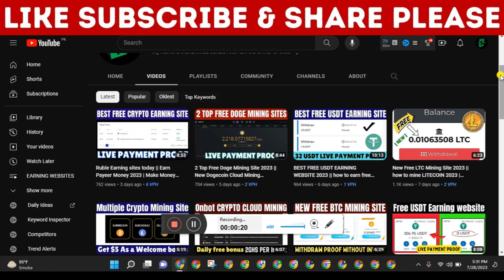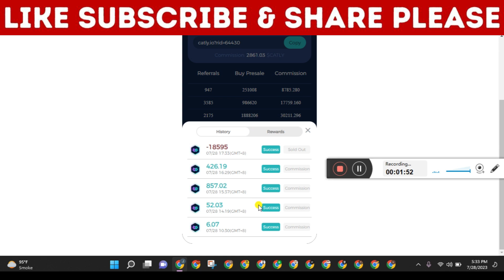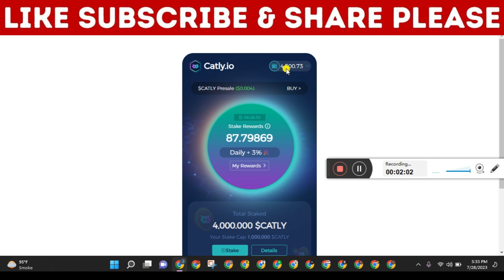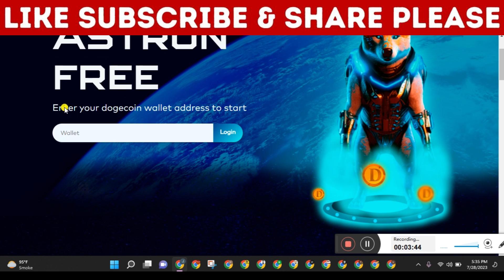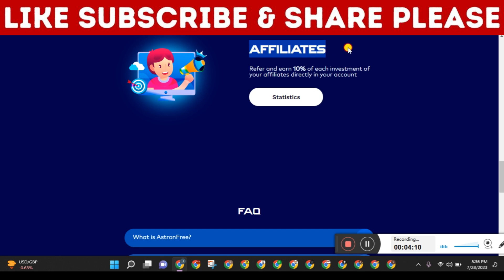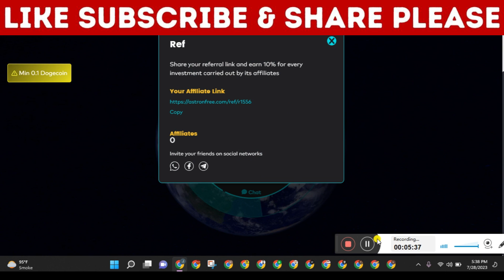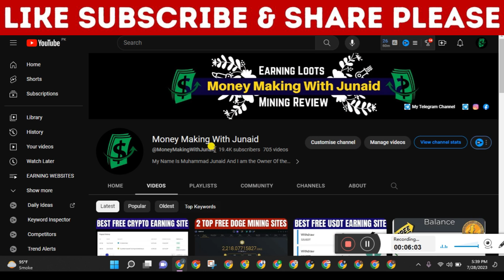Latest Free Doge Mining Site 2023 || Dogecoin Earning Website Today | 61.98 USDT Payment Proof